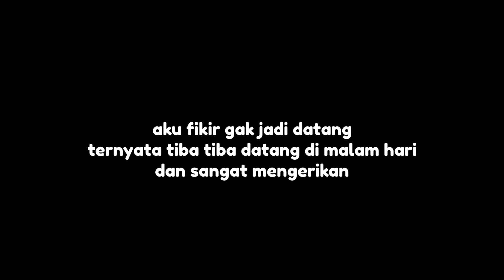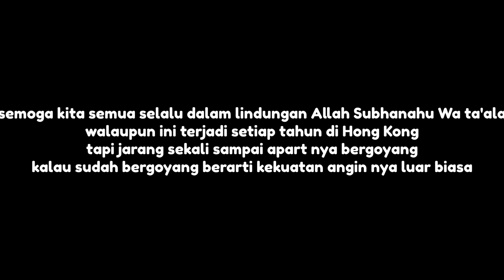SEREM‼️BADAI TOPAN DATANG APARTEMEN MAJIKAN SAMPAI BERGOYANG KEPANIKAN WARGA HONGKONG‼️